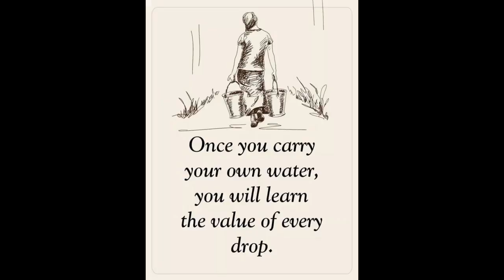Mission To Build A New Church Marife Travels To Another Island